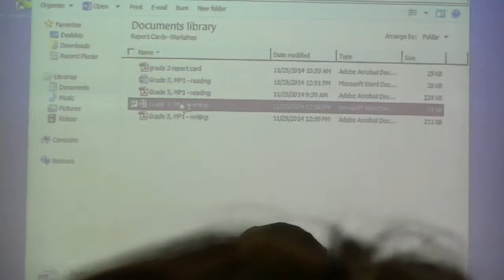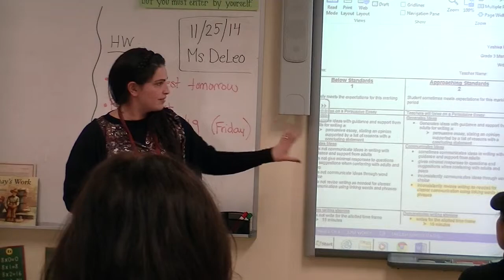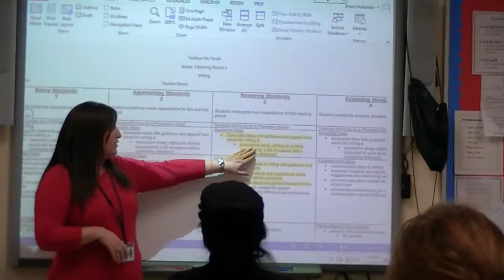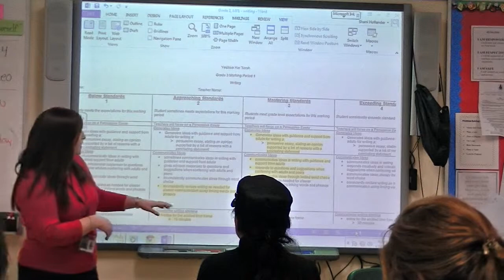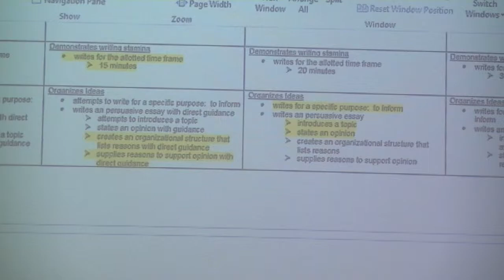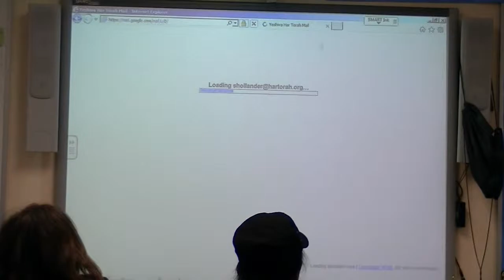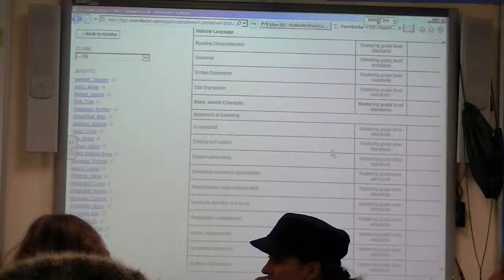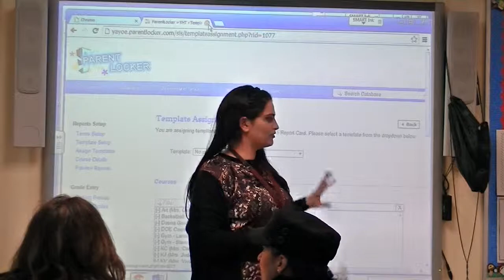YHT Report Card Presentation